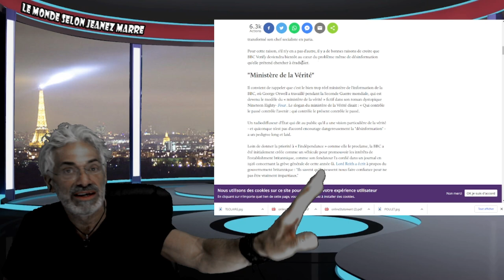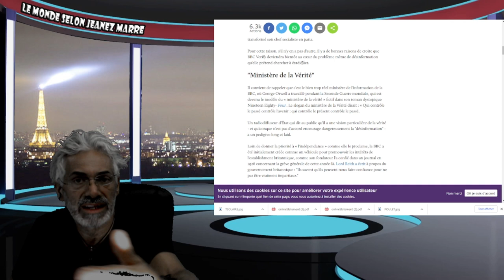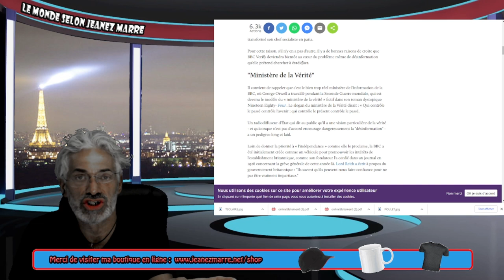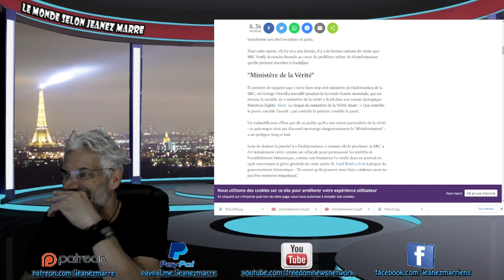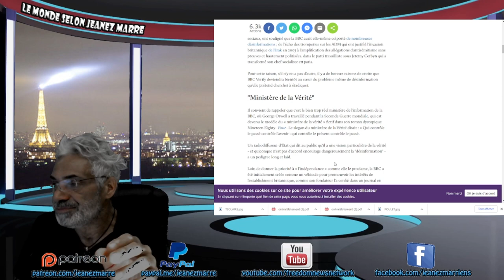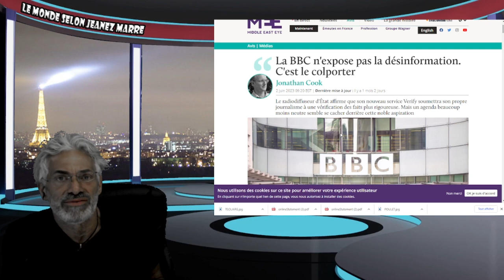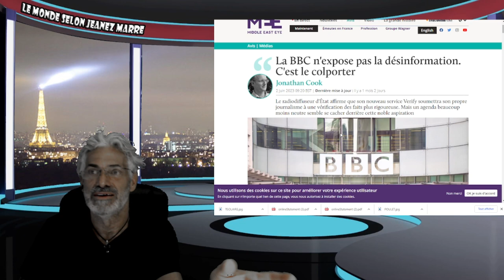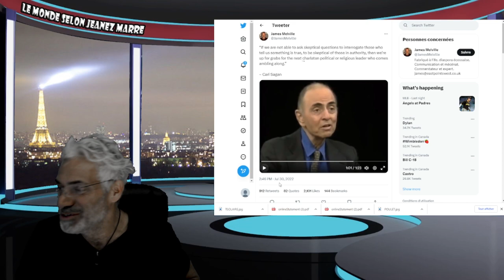CARL SAGAN NOUS AURA PRÉVENU UN PEU AVAVNT SA MORT DU PLUS GRAND DANGER QUI NOUS ATTEND.